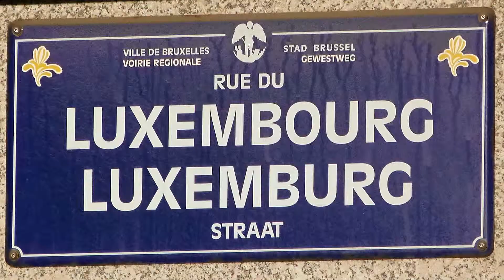3.2 BRUXELLES 2016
Bruxelles 2016 en Full HD (1080p) par André LACOMBE      -    Décembre 2016  -  Vidéo n° 2/3